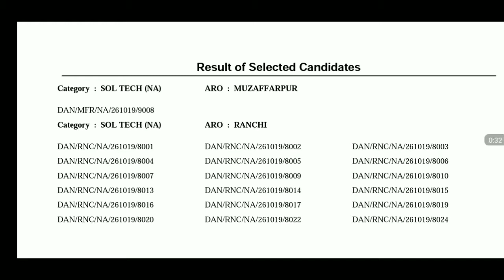Army Final Result Aro Ranchi and Muzaffarpur